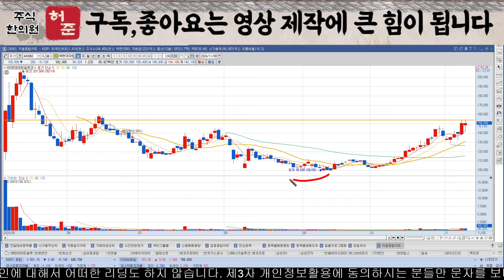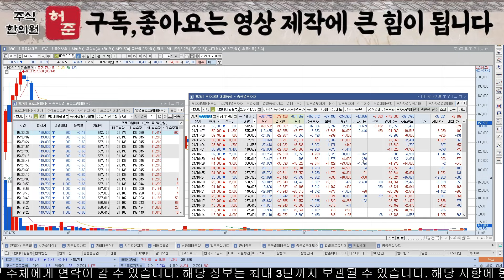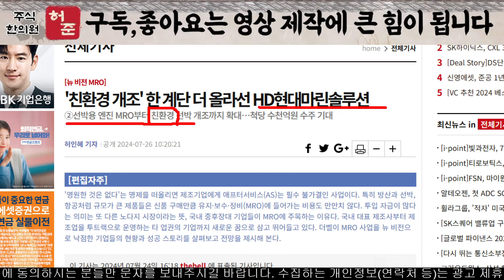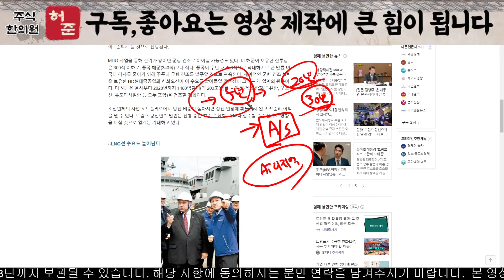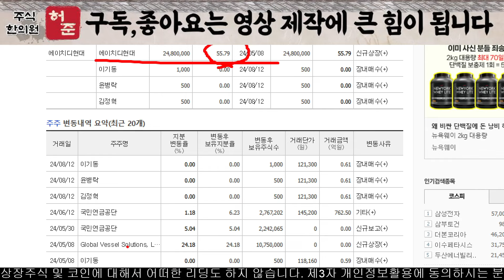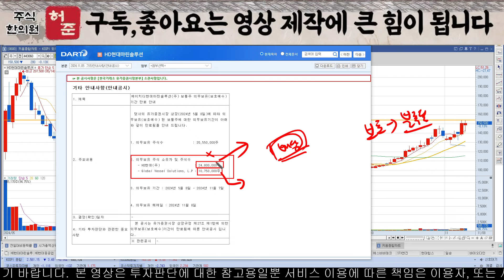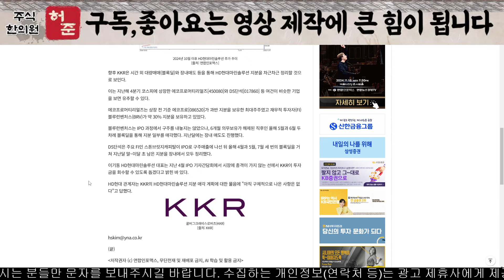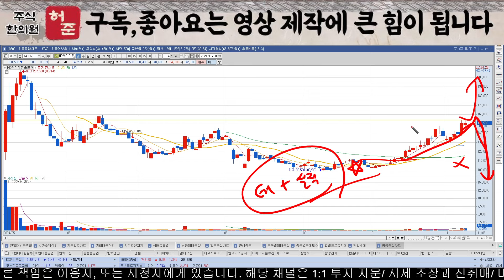[HD현대마린솔루션] 트럼프 20조 잭팟 터진다. 외국인, 연기금 물량 매집중!!